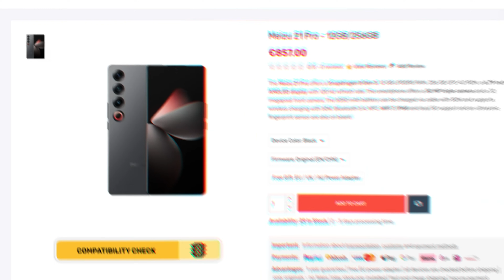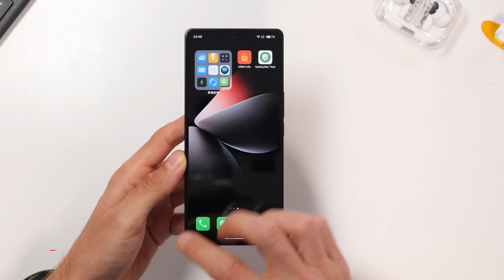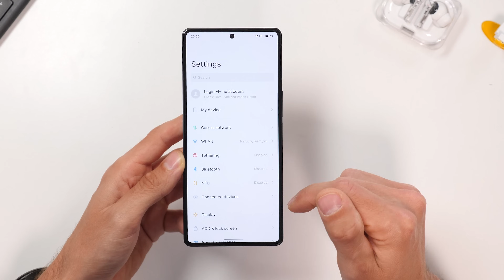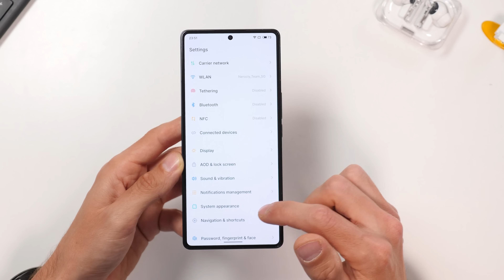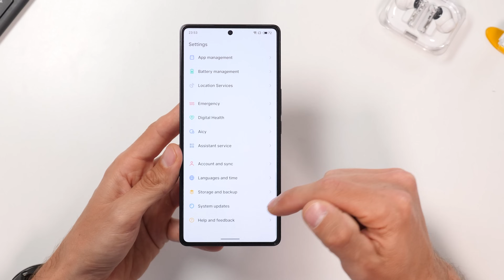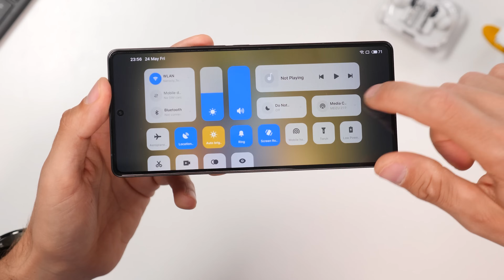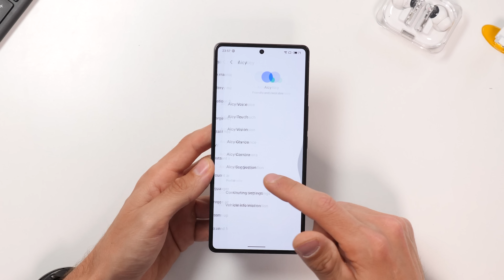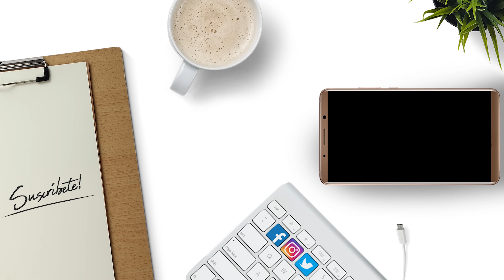Meizu 21 PRO un ESPECTACULO en la GAMA ALTA ¡La ROMPE!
He podido pedir uno de mís móviles favoritos en China, y lamentablemente no habrá versión GLOBAL. Es el Meizu 21 Pro y viene con todo en la gama alta.